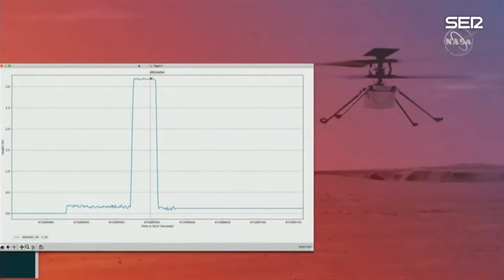Un vuelo para la historia: así ha sido la primera misión de un helicóptero en Marte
En la Nasa aplauden . El equipo de Ingenuity recibía en directo los datos e imágenes del primer vuelo de la aeronave de casi dos kilos de peso que funciona con energía solar. Y llegaba la primera fotografía en blanco y negro. El equipo iba narrando el acontecimiento histórico conforme se recibían los datos. La alegría era más que notable: el primer vuelo ha durado unos 30 segundos. Se elevaba 3 metros para posarse después sobre una explanada en la superficie marciana. Vídeo: ATLAS